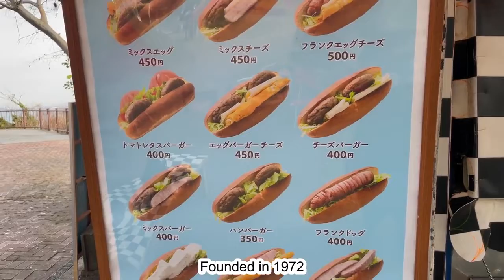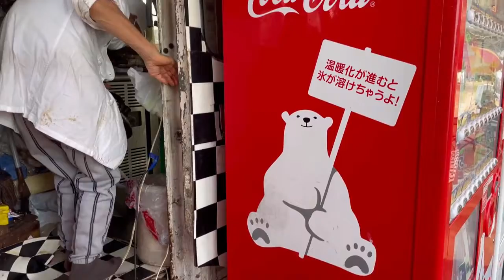The 3rd most delicious hot dog in Japan. Until 86 years old japanesesstreetfood​ Oldstyle​ Food​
The 3rd most delicious hot dog in Japan. Until 86 years old, the owner will manage | Japanese food

The hot dog shop is located in a huge park
which is said that the third most delicious hot dog shop in Japan.
Founded in 1972 and this year is 50th of anniversary.
The owner is 76 years old and he has been running this shop for 50 years.
His journey has not been  ended in the future.

※Cast※
[Imaya Hamburger]
●Address
13-13 West park Chuo Ward, Fukuoka city, Japan